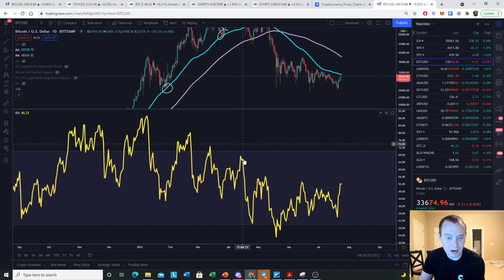Bitcoin Daily RSI Breakout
After more than half a year, the daily relative strength index has finally put in a higher high - it still may be too early too celebrate on a potential relief rally as we now need to put in a higher high on the price action. We have a lot of milestones to go but at least the bulls now get a point in their favor by taking out the milestone. If the price of Bitcoin is unable to put in a higher high, look for a potential retest of the daily RSI downtrend line (and hopefully we can hold it as support this time).